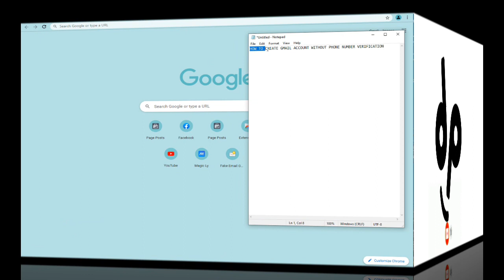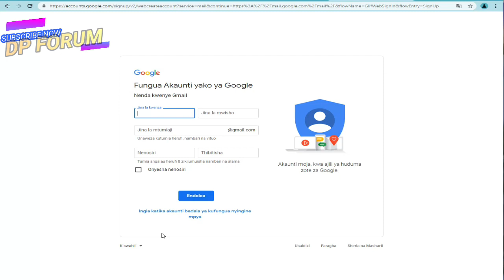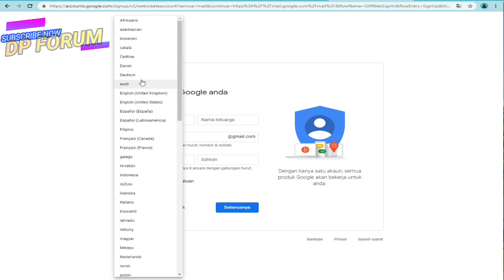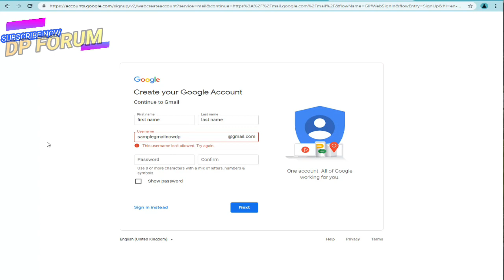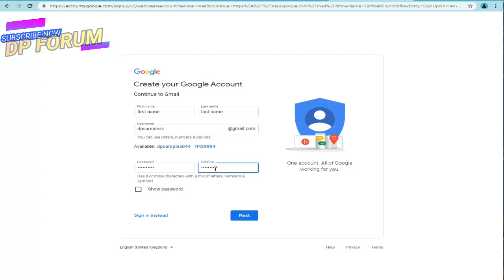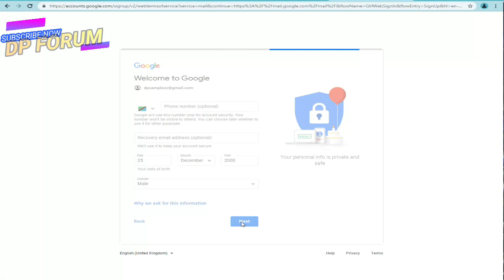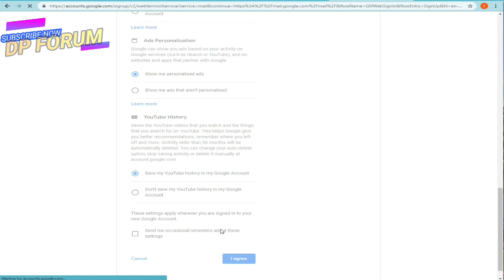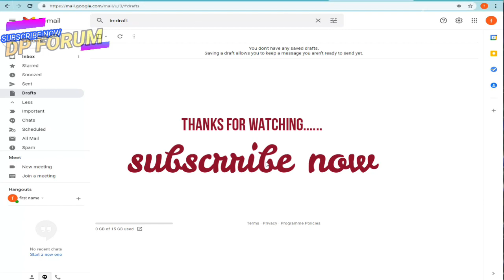HOW TO CREATE GMAIL ACCOUNTs WITHOUT PHONE NUMBER VERIFICATION | Unlimited Accounts | 100% Working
Google Accounts
Unlimited Gmail Accounts